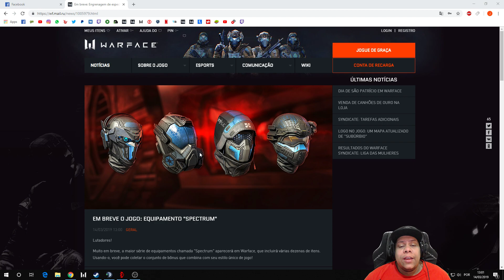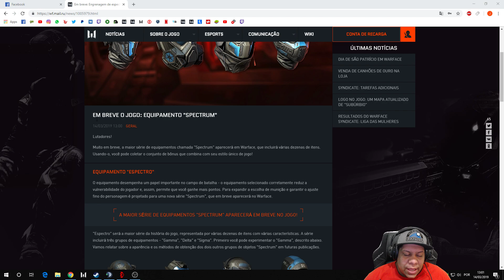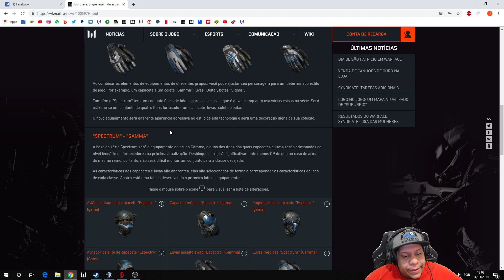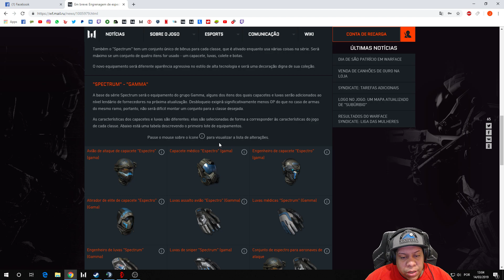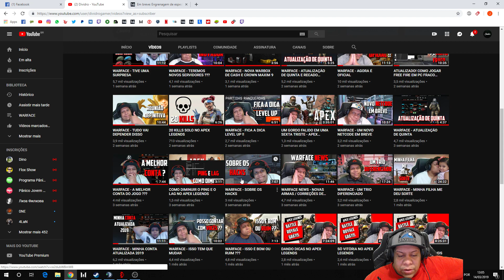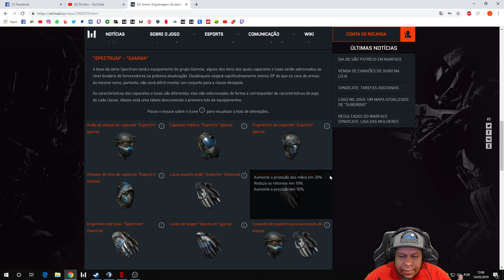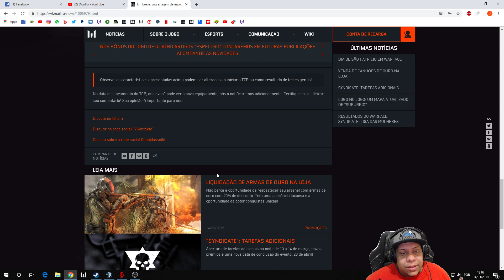WARFACE - NOVOS EQUIPAMENTOS LENDARIOS SPECTRUM